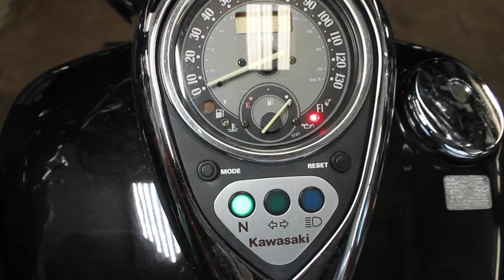k242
2004 Kawasaki Vulcan 1500 Nomad with 60,543 miles 1/20/20